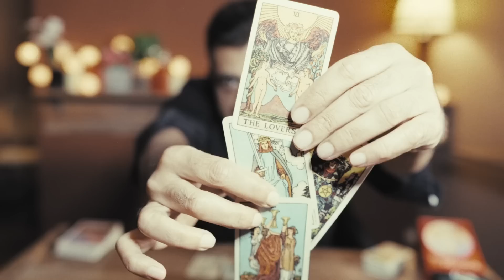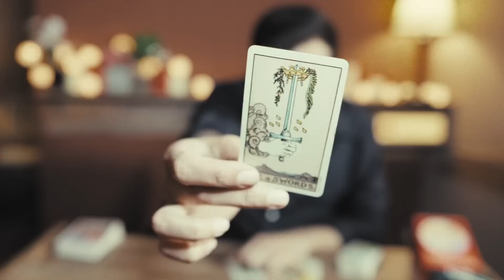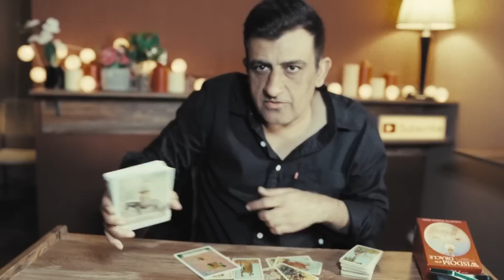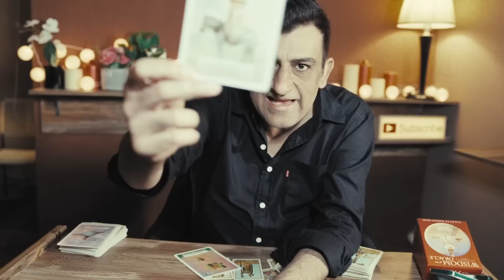Aquarius - 15 - 30 April 2023 - tarot predictions - Accurate - tarot - predictions